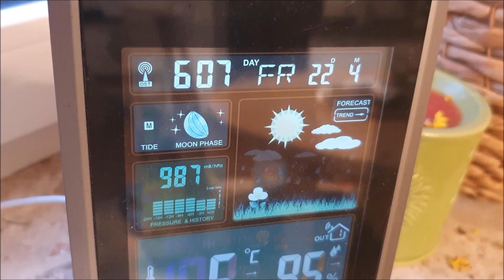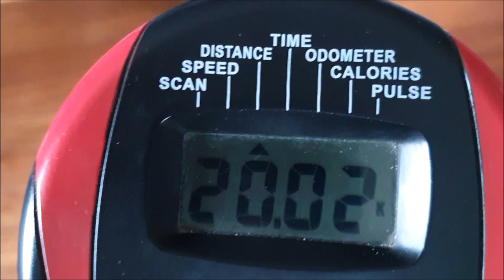VLOG: Inspiracje muzyczne,kreatywne śniadania dziecięce, super sałatka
Piosenki